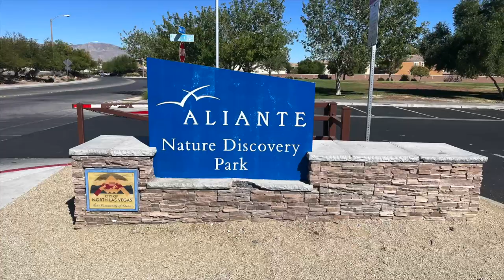Aliante Neighborhood Tour | Neighborhoods in North Las Vegas, NV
Aliante Neighborhood Drive Through Tour

Come join me as I drive thru all of North Las Vegas' most sought after neighborhoods. In this tour I will be showcasing Aliante.

Aliante is the largest master-planned community North Las Vegas, Nevada in the 89084 zip code. In 2001, American Nevada Corporation and Del Webb Corporation formed North Valley Enterprises, which purchased 1,905 acres of land in the city and began construction of the community a year later, with the opening held in May 2003 and was completed around 2012.

Company: Home Realty Center
License #: 180246